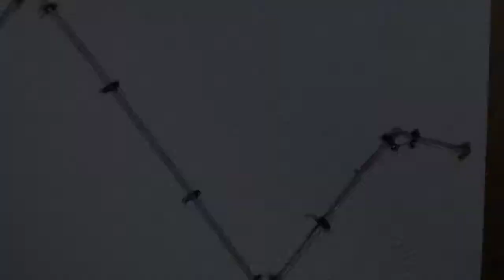How to make Cloud Ceiling | Gaming room part 2